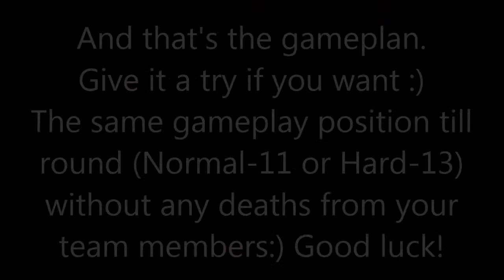Mercenary Online / Hazard Ops / ZMR►Teamwork Gameplay: Mausoleum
Credits to:
IGN: GangnamStyl3
IGN: llkirall
IGN: cutefy
IGN: clenched01

✔FOR COOL/FUNNY MERCS PHOTOS SUCH AS MEMES ETC, VISIT MY FACEBOOK